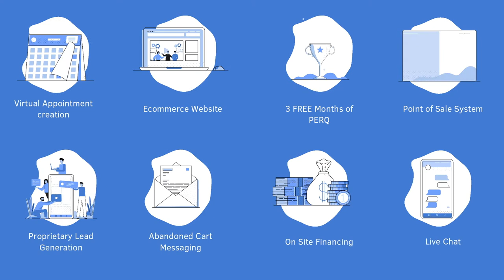Brilliant® Website & Advertising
Learn more about The Brilliant® Website & Advertising with a FREE 90 Day Trial. Ready to get your FREE Website & Ads?